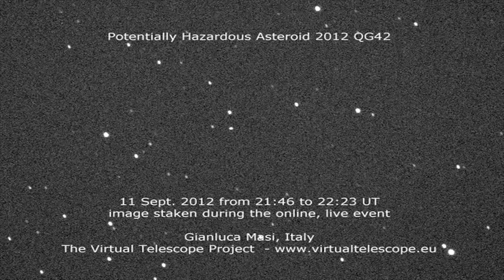Near Earth Asteroid Fly-By Snapped by Italian Observer | Video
Gianluca Masi captured telescope video of asteroid 2012 QG42 on September 11, 2012. It will pass 1,739,839 miles from Earth on September 14th and is about the size of three football fields.